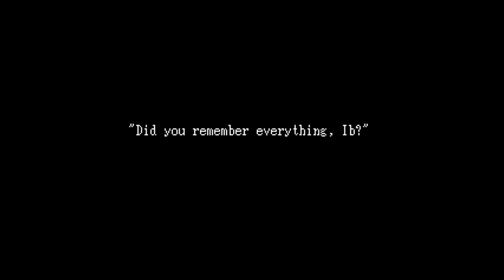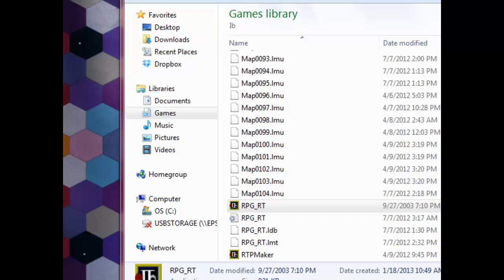Let's Play Ib [Part 1 - Sparkles and Happiness Abound]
Excuse me while I go cry myself to sleep over this.